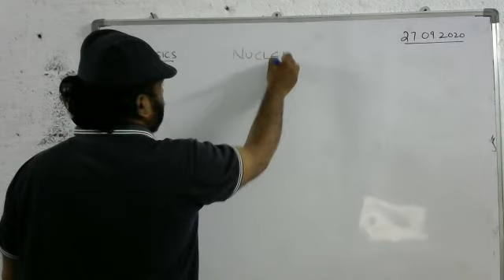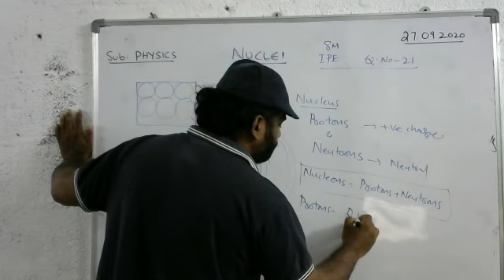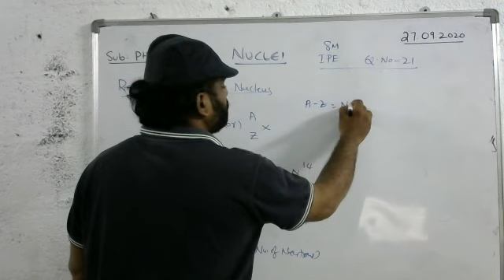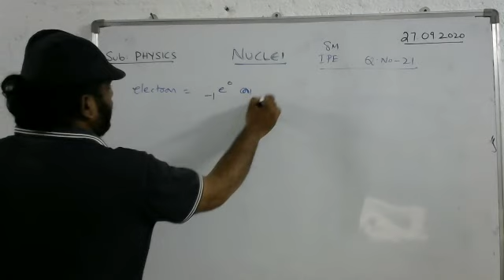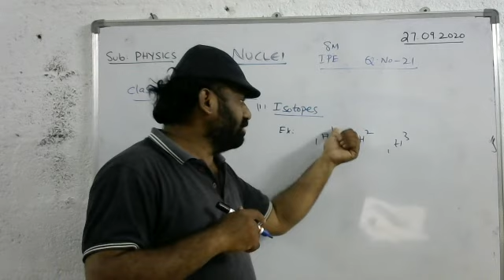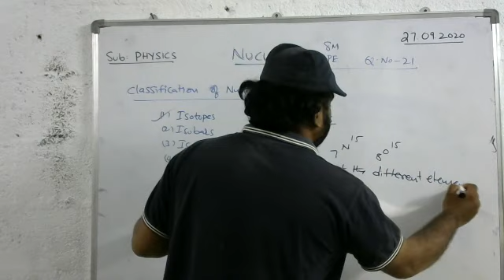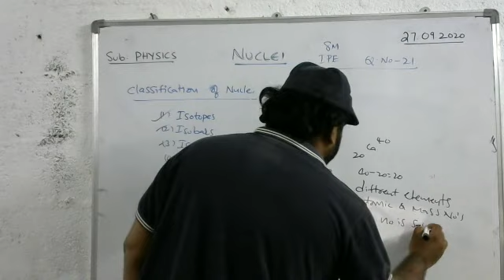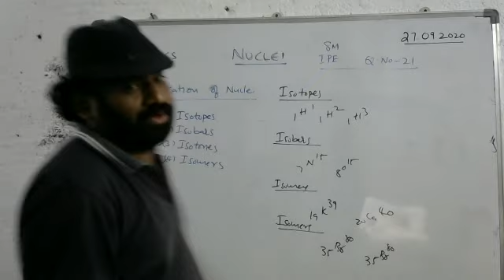Sr Inter Physics - Radioactivity part 2